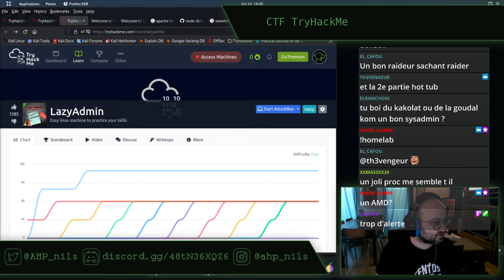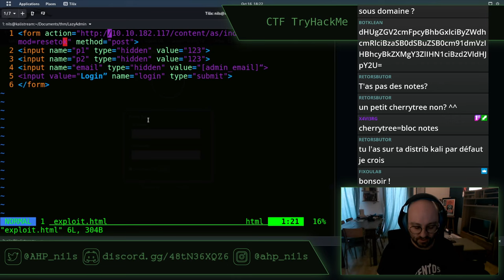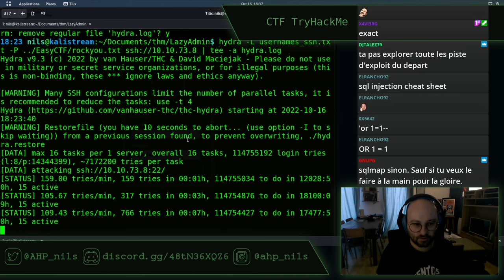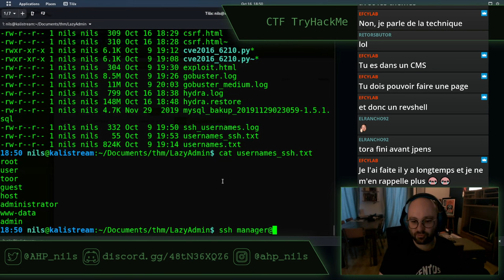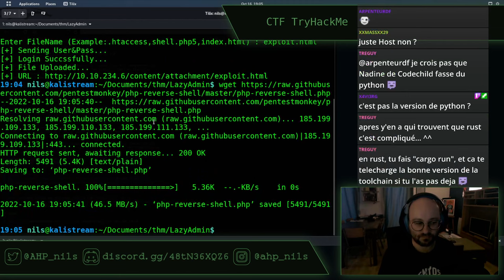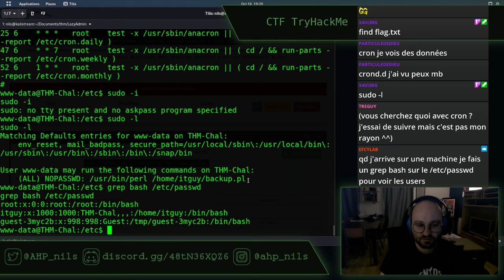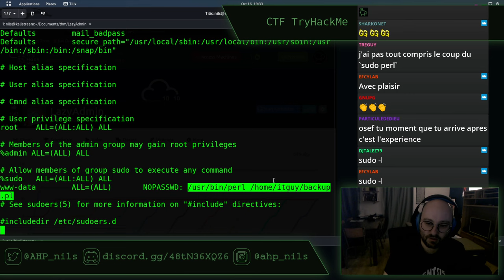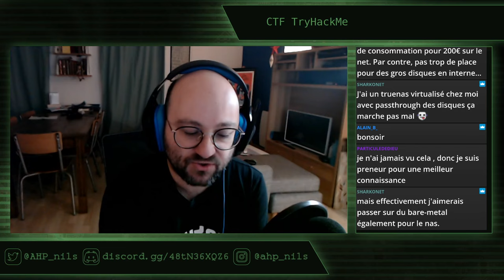CTF TryHackMe - stream du 16 octobre 2022